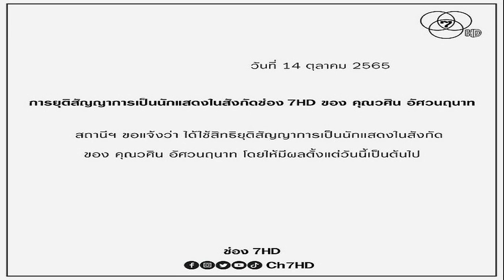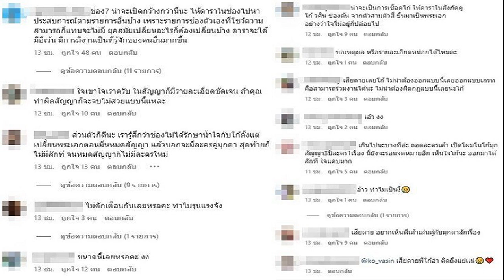ช่อง 7 แถลงยุติสัญญาการเป็นนักแสดงของ 'โก้ วศิน' โดยให้มีผลตั้งแต่วันนี้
ช่อง 7 โพสต์แถลงยุติสัญญาการเป็นนักแสดงของ ‘โก้ วศิน’ ศิลปิน-นักแสดงชื่อดังมากความสามารถ โดยให้มีผลตั้งแต่วันนี้เป็นต้นไป
14 ต.ค. 2565 – แฟนเพจเฟซบุ๊ก Ch7HD ได้ออกประกาศเรื่อง “ช่อง 7HD ขอแจ้งยุติสัญญานักแสดงในสังกัด” โดยระบุข้อความดังนี้
การยุติสัญญาการเป็นนักแสดงในสังกัดช่อง 7HD ของ คุณวศิน อัศวนฤนาท สถานีขอแจ้งว่า ได้ใช้สิทธิยุติสัญญาการเป็นนักแสดงในสังกัดของ คุณวศิน อัศวนฤนาท โดยให้มีผลตั้งแต่วันนี้เป็นต้นไป

สำหรับ “โก้” วศิน อัศวนฤนาท ปัจจุบันอายุ 31 ปี เคยมีผลงานแสดงกับทางช่อง 7 หลากหลายเรื่องรวมถึงเป็นมือกีตาร์วง ROOF TOP ภายใต้สังกัด สไปร์ซซี่ ดิสก์ ด้วย
โดยล่าสุดเจ้าตัวได้ไปออกรายการ “ร้องข้ามกำแพง EP110” โดยเป็นนักร้องหลังกำแพงให้กับ แพรว คณิตกุล ที่ออกอากาศทางช่องช่องเวิร์คพอยท์